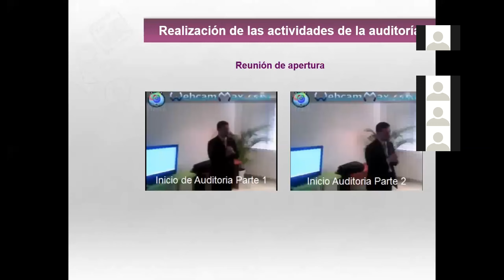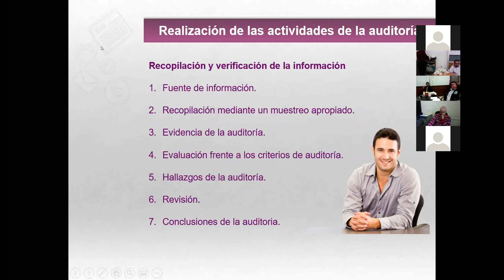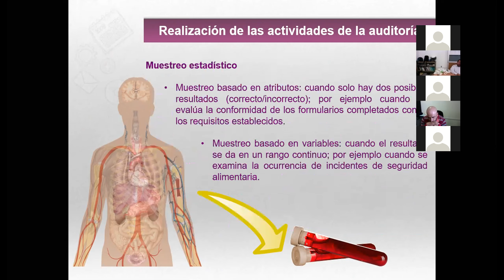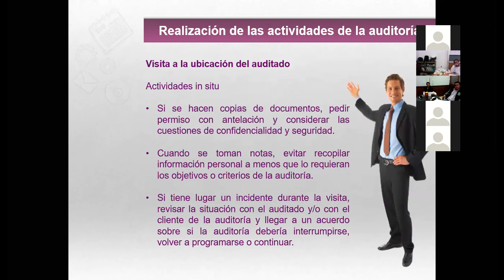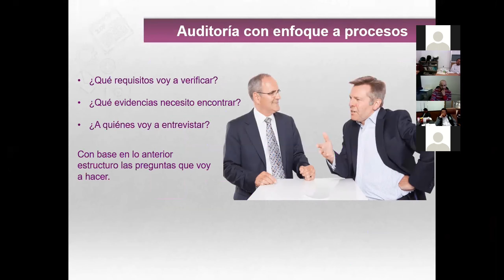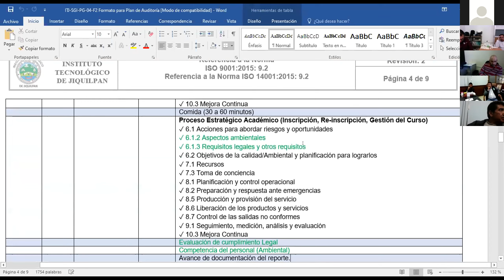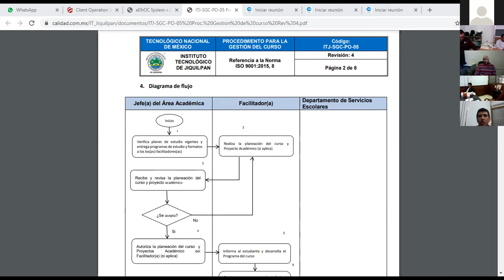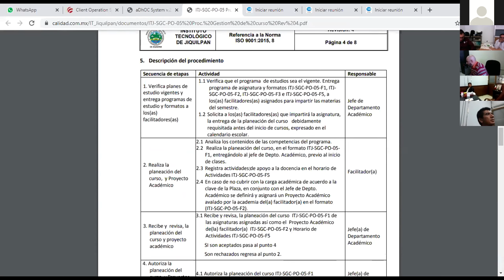Curso Formación de Auditores ISO 19011 IT Jiquilpan Día 2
Impartido por José Luis Arreola Calidad.Com